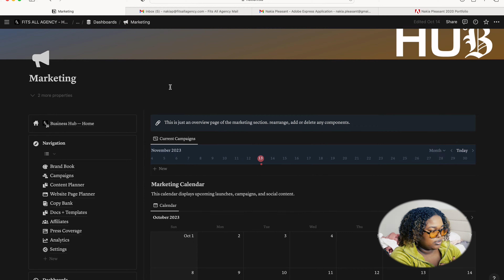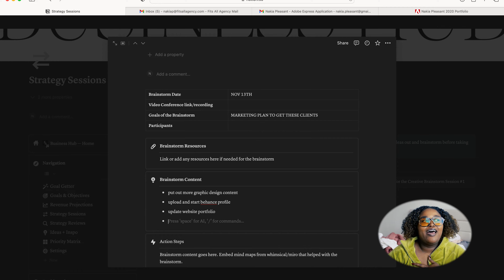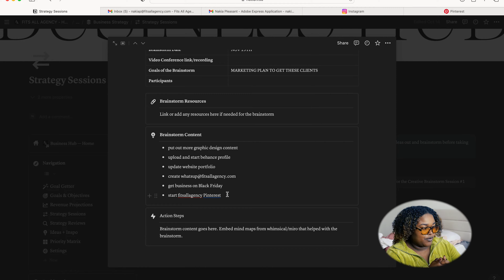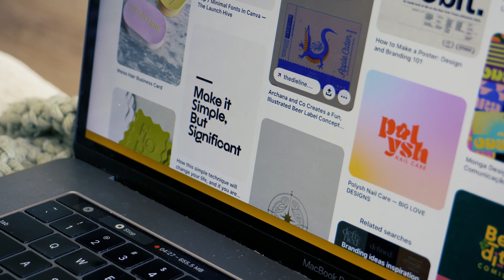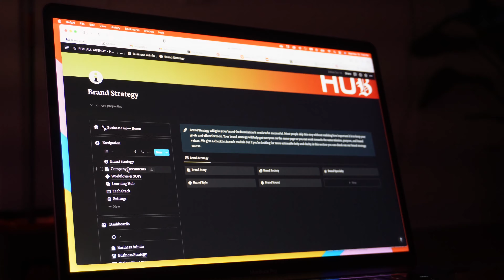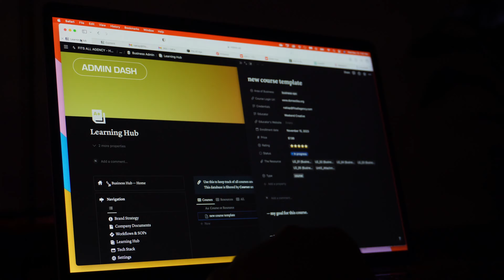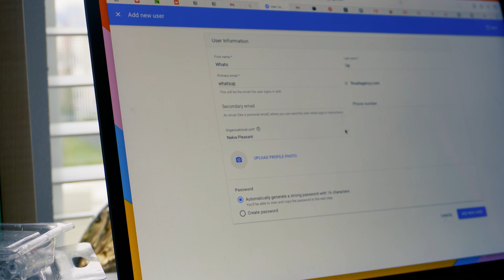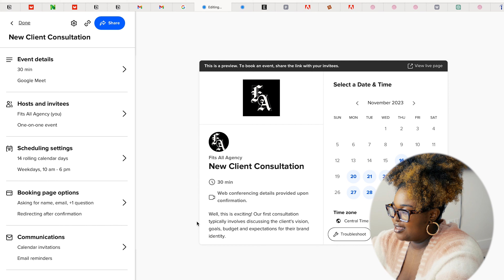Business Owner Diaries Pt. 2 | Marketing until we are fully booked & Portfolio Building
Welcome back to a series called Business Owner Diaries! This is where I share the raw, fun, wins, and loses of starting, my own business. This week the name of the game is marketing , marketing until we land our first client. I also am focused on cohesiveness within our branding and building a portfolio that shows clients what kind of quality of work they will receive.
Did this pay off... I'll let you guys know next week.

If you are interested in booking any branding or production services with me, Book with FITS ALL AGENCY

✨I GOTCHU SISTER 💫
Amazon Storefront

💻 TOOLS USED 📷
Camera: Sony ZV-E10
Computer: MacBook Pro 2019
Editing: Premiere Pro 2023

CHAPTERS 🎞️

00:00 motivation
01:16 maketing chat
05:25 brainstorm with me
12:52 using Pinterest to advertise
17:07 work session
18:13 catch up chat
24:20 good news!!
28:06 Google Suite Setup
30:46 Setting up Calendly
35:18 Next time on BOD 003